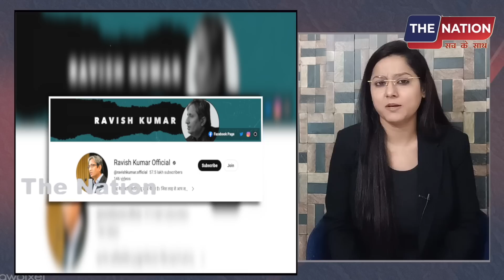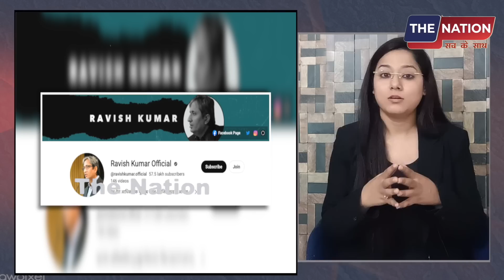Ravish को फिर मिला दुनिया का सबसे बड़ा अवार्ड! भोपू मीडिया पिट रही छाती!Godi Media|Ravish Kumar LIVE